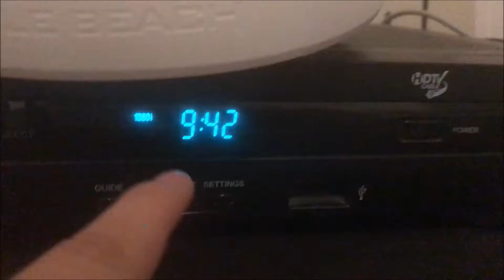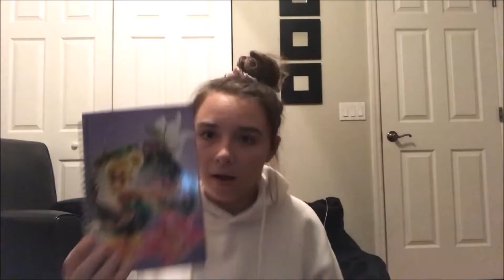jonas la new season???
this is just a clip from jonas la's new season.

kevin's diary room gets real.

very shocking.